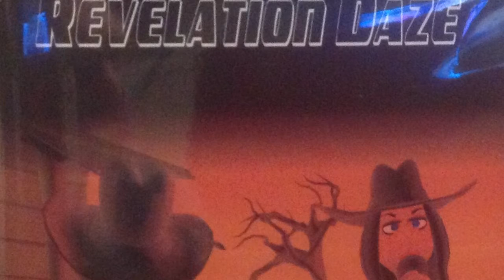Keith Raby Revelation Daze